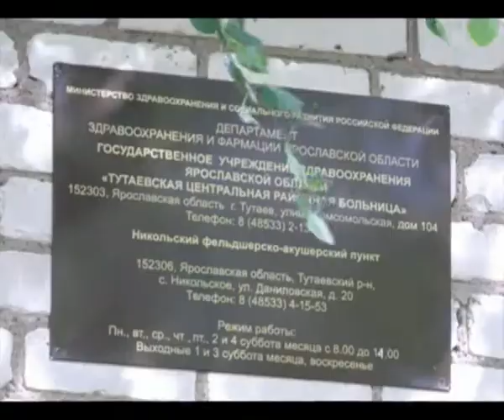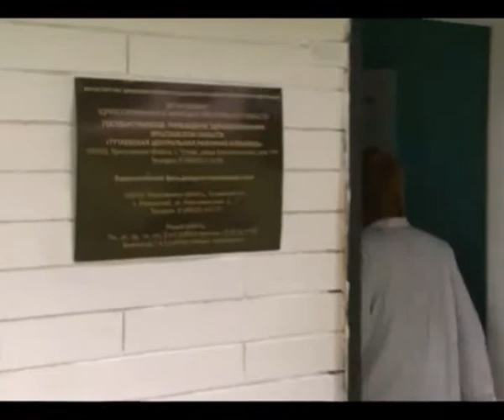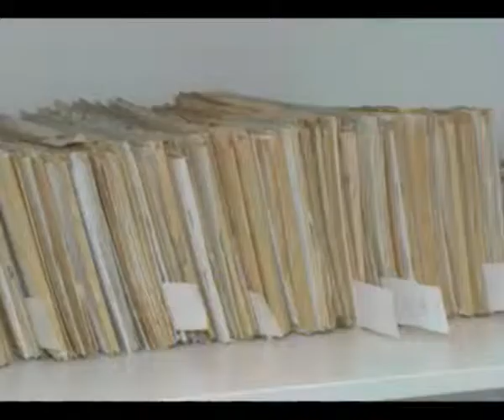В Ярославской области проинспектировали новые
В Ярославской области проинспектировали новые фельдшерско-акушерские пункты

Цивилизованное здравоохранение становится доступным для жителей самых отдалённых уголков региона. Старые медпункты уходят в прошлое. Их сменяют отремонтированные медицинские отделения. Два обновлённых фельдшерско-акушерских пункта недавно открылись в Тутаевском районе. Темп и качество реализации областной программы ФАПов находится на контроле руководства региона. В четверг на объектах побывала инспекционная комиссия. Её возглавил заместитель председателя правительства Ростислав Даниленко.